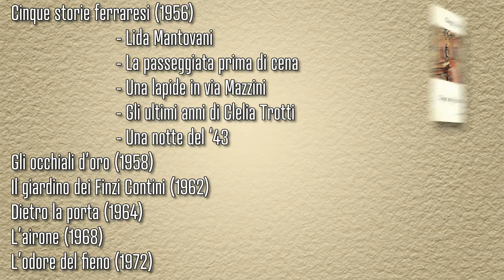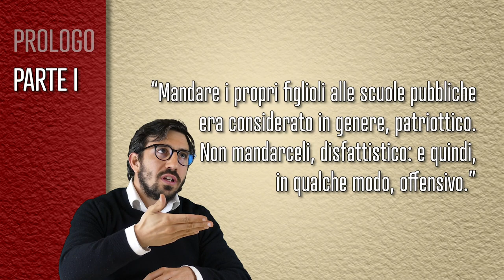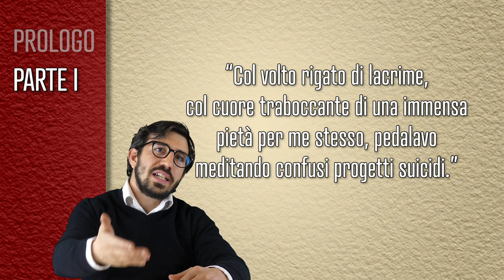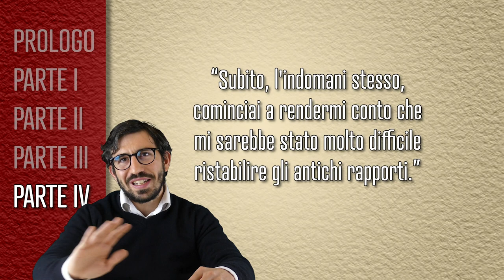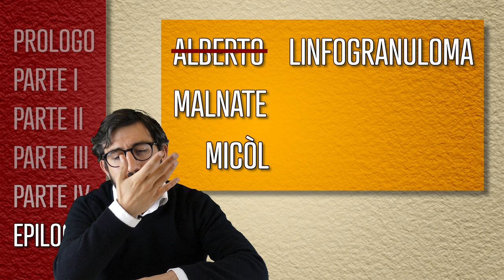Giorgio Bassani e il giardino dei Finzi Contini (analisi e temi)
Esiste un libro che parla di due delle più grandi tragedie conosciute al genere umano, cioè le leggi razziali e la friend-zone. Questo libro si chiama: Il giardino dei Finzi-Contini.
L’autore è Giorgio Bassani, un ebreo borghese ferrarese.
INDICE:
0:40 Giorgio Bassani
1:10 Gruppo 63
1:54 Il giardino dei Finzi-Contini
2:28 Prologo
2:42 Parte I
3:28 Parte II
4:08 Parte III
4:40 Parte IV
5:23 Epilogo